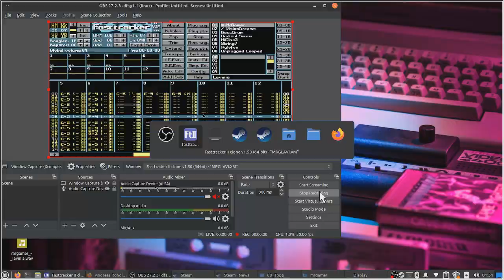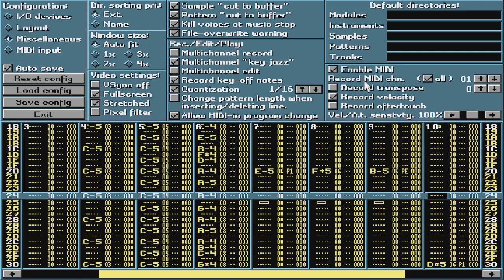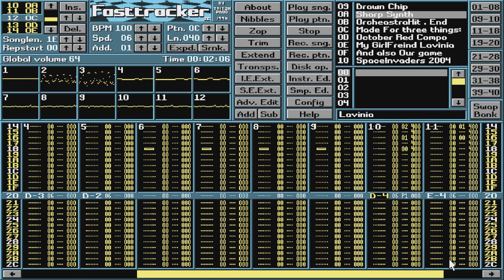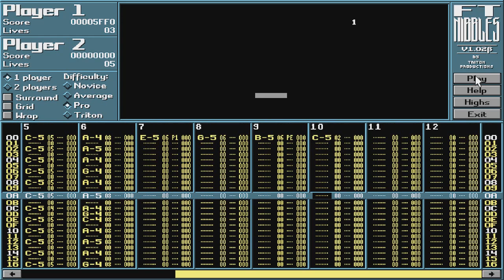Lavinia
under Attribution Non-commercial Share Alike

This tune was made for a girl I had a crush on in school.  Uploaded by Request.